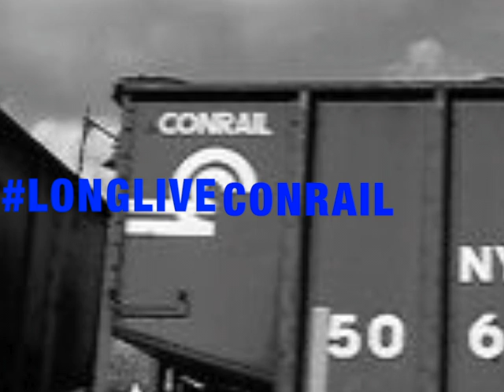Conrail Tribute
As today marks Conrail's 40th anniversary, I made this video of most of the conrail photos and videos I have. As being born in 2001, I personally think this is a pretty good amount of footage. Also, sorry for the video being square.
Music is Let Her Go - Passenger